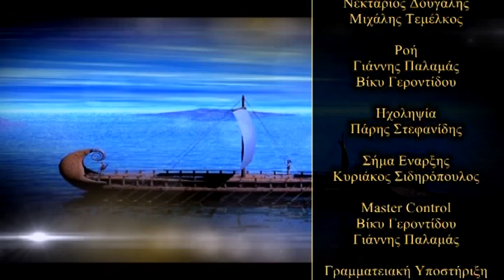ΠΟΝΤΟΣ Ο ΕΥΞΕΙΝΟΣ 11 4 19